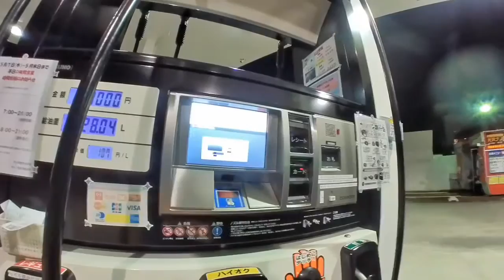2020-05-14 Branding now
Personal Branding 企業、商品のブランディングは 0 からスタートできるけど、personal となると マイナススタートが多くて、この部分 coaching の出番。人は自分で自分を見つめられない。